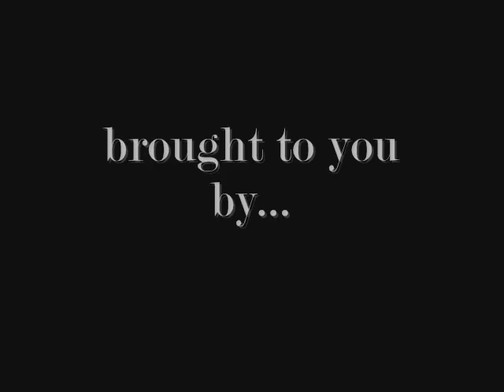Phil's Symphony - Original Composition - By: Phillip Mills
Just messin' around with the Motif today (thanks to foxymulatta08 who helped me get it!) and found a Performance Voice called "Requiem." It sounded so amazing to me that this little composition came up. Let me know what you think.

Phil

P.S. If you've read this far then I'm doing a little "Name My Song" thing again. Just want to see how many people actually read this stuff :p. So start throwin' out those names!! :) I'll pick a title in a couple weeks or so (depending on how many titles I get). THANKS!